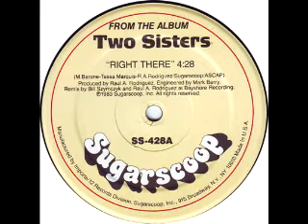Two Sisters - Right There (Dub-A-Pella)